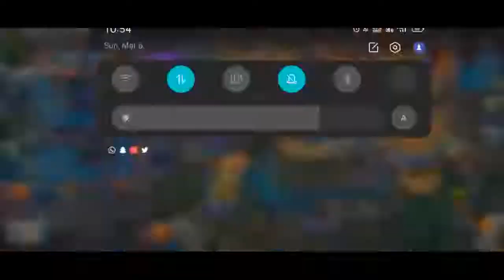Lords Cup | Let's Kick Off Your Lords Ball 😀 | Tamil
Helo Viewers,

FOR UNLOCKING COMMUNITY POST IN YOUTUBE WE NEED ATLEAST 500 SUBSCRIBERS SO

Hello Gamers,
             This Video Tells Only A True Information About The Game or Events...
This Video Is About Defeats Skirmish Stages In Lord's Mobile Game.Keep Supporting Me Guys And It Gives More Confidence To Put More Videos.

       If Any Doughts About The You Can Ask Me In Comments Or Instagram Or Whatsapp. This Is True Information Only.

All Tags🔖